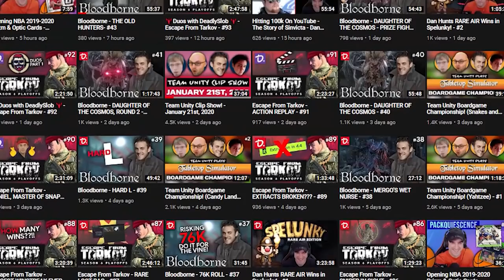Dan gets Obliterated by the ORPHAN OF KOS Over 100 Times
EPIC CREATOR CODE: DANGHEESLING